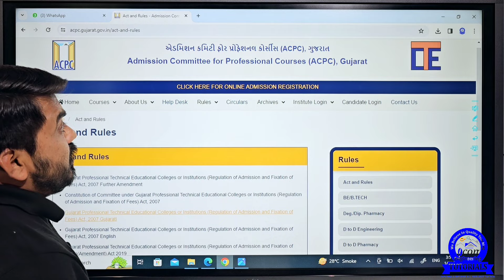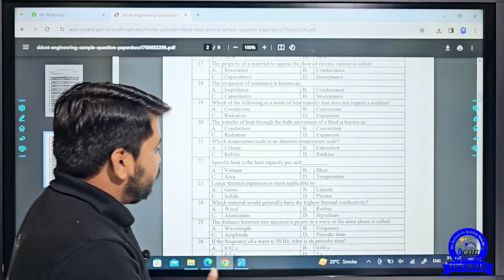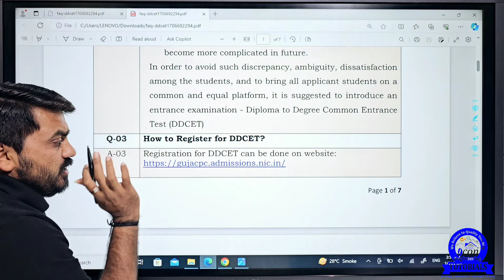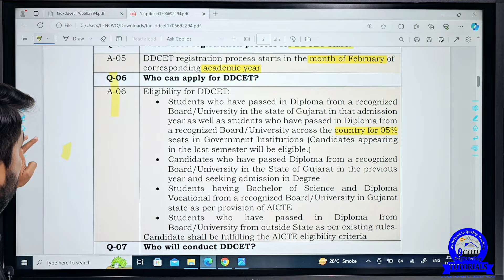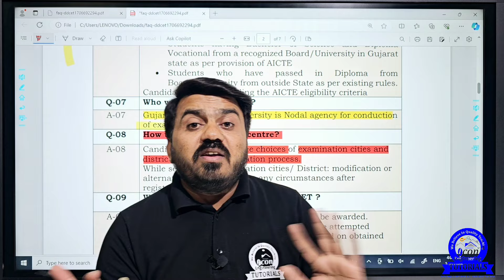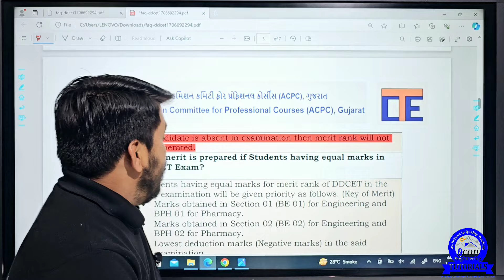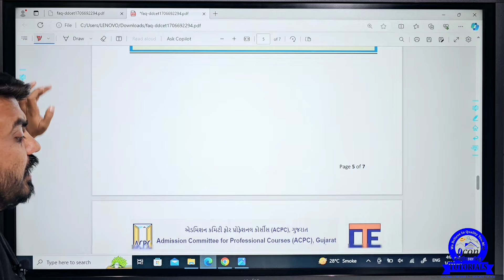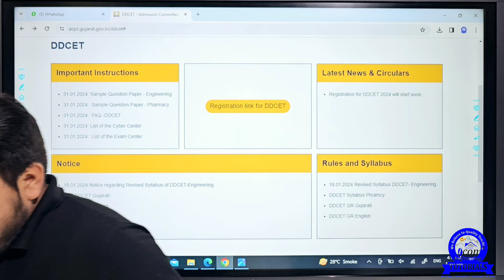DDCET SAMPLE QUESTION BANK DECLAR || HOW TO REGISTRATION PROCESS FOR DDCET || DDCET EXAM CENTER